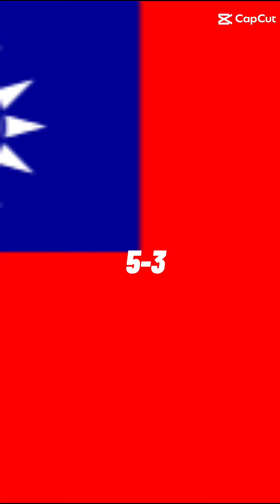한국 VS 대만